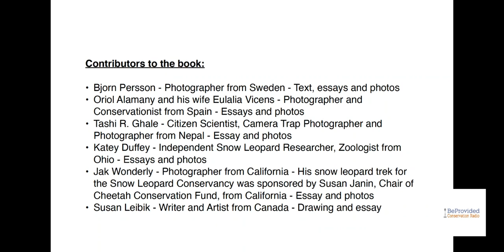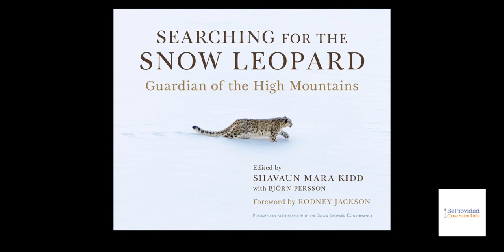Searching for Snow Leopard with Shavaun Kidd and Jak Wonderly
Hello Everyone! I am Marcia Sivek of BeProvided Conservation Radio and today I am speaking with two special guests, Shavaun Kidd and Jak Wonderly. We will be sharing the story of the elusive shy and incredibly beautiful snow leopard and their book, Searching for the Snow Leopard: Guardian of the High Mountain.  Before we get on with questions I will read both of their bios because both are very impressive and inspiring!

Shavaun Kidd is the outreach conservation educator for the Snow Leopard Conservancy and speaks to a variety of audiences about the snow leopard and the conservation of this iconic species. She also serves as social media manager, maintaining the Conservancy’s presence on a variety of platforms. Shavaun is responsible for the online newsletter and maintains the Conservancy’s website. In addition, she handles online fundraising sales. Shavaun joined the Conservancy team as an education intern while completing her master’s of liberal arts and sciences which was centered around a post-baccalaureate certificate program in zoo & aquarium studies with the focus on conservation education and anthrozoology. While at Western Illinois University, she conducted anthrozoological research examining the adoption of animal companions. As an intern, Shavaun developed a multi-age snow leopard conservation education program, including educational activities appropriate for school-age children.

Shavaun has an enduring passion for wildlife, in particular, the big cats. She was a zoo docent for seventeen years and was the program developer and coordinator/advisor of a junior zookeeper program at a local zoo for eight of those years. She also spent one summer at the Nashville Zoo as an instructor in their summer camp program. Shavaun owned and operated a pet supply and gift shop and was a medical and radiation oncology transcriptionist and editor for more than twenty years. She continues to serve periodically as a guest science teacher at the intermediate and high school grade levels and has been a guest lecturer at Western Illinois University.

Jak Wonderly is an outdoor commercial and editorial photographer from Sonoma County, California. He worked as an animal photographer for National Geographic Society books and National Geographic Kids magazine, creating images of jellyfish, giraffes, snakes, bears, and many other species. His photographs have appeared in numerous publications, including National Geographic, Sunset, the Los Angeles Times, Alaska Beyond Magazine, and Ranger Rick as well as CNN. He is represented by National Geographic Image Collection.

Jak uses his photography to help raise awareness and funds for select conservation organizations, including The Nature Conservancy, Natural Resources Defense Council, and Wild Wonders of China. He is passionate about large cats in particular, and his expedition for the Snow Leopard Conservancy to find and photograph snow leopards in the Himalayas was his most challenging and adventurous project yet.
Jak is often seen working with vintage Rolleiflex film cameras even with wild animals in remote locations as a way to bring more mindfulness into his photography. “Photography is an opportunity to be present, see the world as beautifully as I can, and share that vision with others. This is not just a job; it's a life purpose.”

When not traveling, Jak spends every Sunday with his young daughter volunteering at his local wildlife rescue.